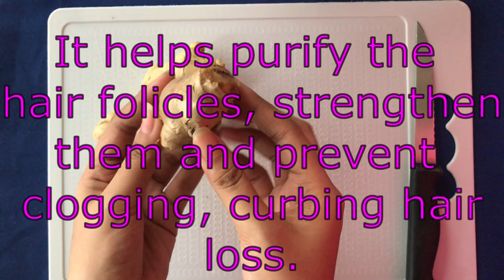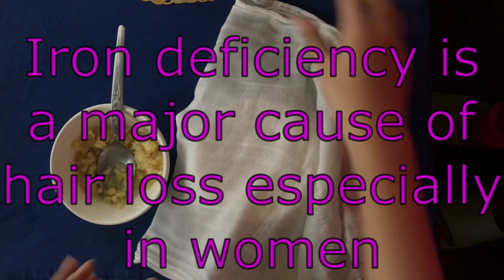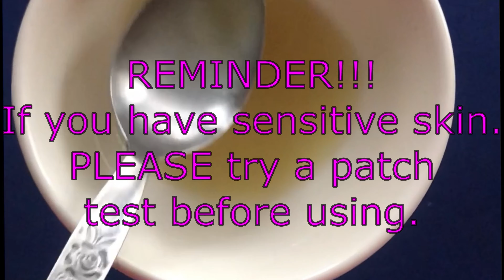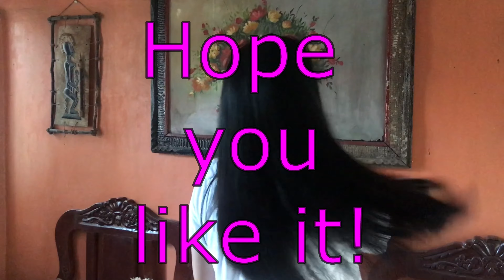kumapal at gumanda ang buhok ko in 7 days. Effective at affordable pa - ATYPICAL ROSE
Hello People,

Hi, guys! Atypical Rose is here.  Hope that you all ok and be vigilant in your health and surroundings. Guys, this video shows how ginger does magic in our hair in no time. It is our crowning glory so we must take care of it.

Thank you people
Atypical rose